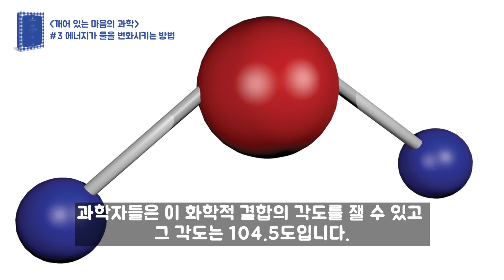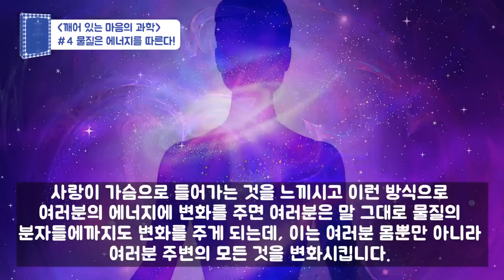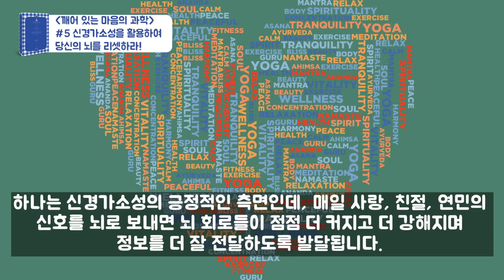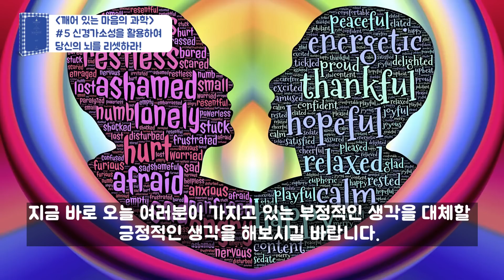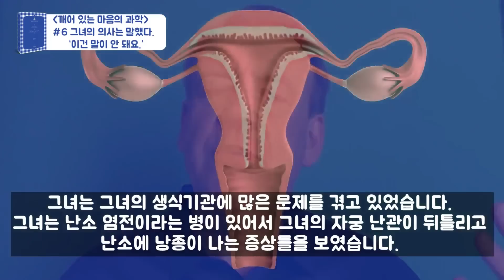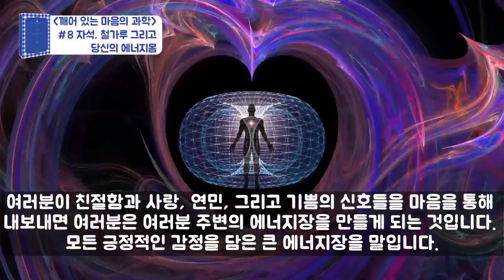당신의 마음은 물질 분자를 변화시킵니다 / 도슨 처치 박사 한글 자막 / 깨어 있는 마음의 과학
#1 기적적인 치유는 가능하다! 00:00
#2 당신의 치유 에너지장 01:35
#3 에너지가 물을 변화시키는 방법 03:05
#4 물질은 에너지를 따른다! 05:12
#5 신경가소성을 활용하여 당신의 뇌를 리셋하라! 07:06
#6 그녀의 의사는 말했다. '이건 말이 안 돼요.' 9:00
#7 마음이라는 소프트웨어는 뇌라는 하드웨어를 바꾼다! 10:59
#8 자석, 철가루 그리고 당신의 에너지몸 12:42
#9 일상의 초능력 14:26

💥이 영상은 도슨 처치(Dawson Church) 본인의 동의를 구하여 한국 자막 및 재편집을 거쳐 게시되었습니다. 💥

영상에 나오는 도슨 처치 박사는 증거를 기반으로 한 심리학적, 의학적 기법을 연구하고 보급하는 전미 통합보건 연구소의 창립자이며 이번 『깨어 있는 마음의 과학』의 한국 출간으로 국내에 처음 알려졌습니다.

『깨어 있는 마음의 과학』은 400여 편의 연구를 인용하여 유전자와 뇌의 후천적인 변화, 기적적인 치유와 사회적 혁명 등 거의 모든 것이 마음에서 비롯된다는 것을 과학적으로 증명하는 미국판 《왓칭》에 해당합니다.

원본 비디오 및 저자 채널